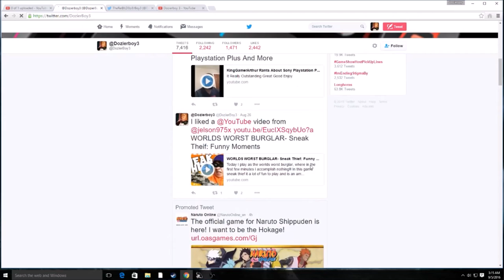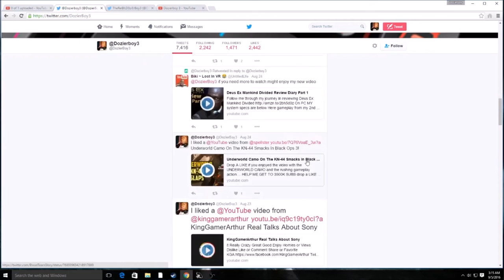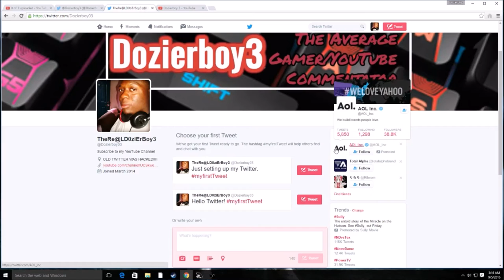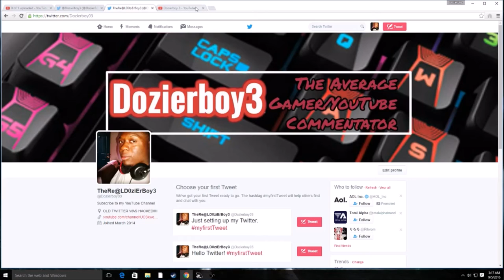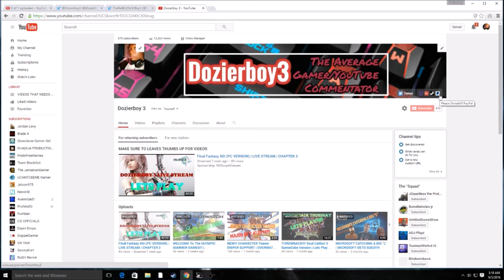My Twitter Was HACKED!!!!! | FAN FUNDING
For You very own NoScope Glasses check out sponsor link below and get your very own pair